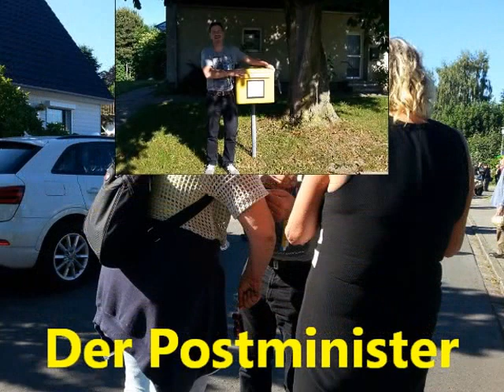Tommys Pingstsünnobend 2014 in Stein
Freunde on Tour